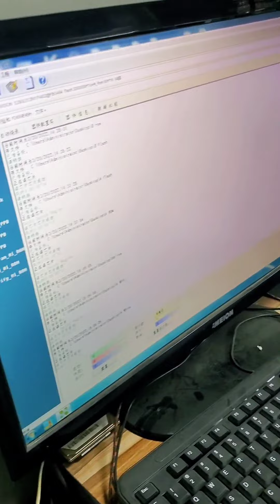AUDI REPAIR RADIO MODUEL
奥迪主机故障，
芯片数据问题，
导航不加载。

请留言
请评论